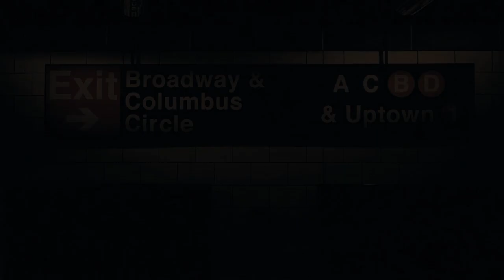Pět let zpět (The Last Five Years) – Národní divadlo moravskoslezské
PĚT LET ZPĚT (The Last Five Years)
Jason Robert Brown

Hudba, libreto a texty písní: Jason Robert Brown
Překlad: Tomáš Novotný
Režie: Janka Ryšánek Schmiedtová
Hudební nastudování: Marek Prášil

Láska a milostná vzplanutí jsou tím nejvyhledávanějším dramatickým kořením muzikálového příběhu. Z trochu jiného pohledu jej vidí autoři muzikálu The Last Five Years. Komorní příběh lásky a zkušeností z partnerského soužití je vyprávěn z pohledu spisovatele Jamieho a herečky Cathy, dvou typických Newyorčanů, kterým se právě rozpadlo jejich první manželství. Každý chce najít toho pravého, ale ve městě, kde je na prvním místě kariéra a soukromí jde stranou, se to zdá téměř nemožné.

Muzikál The Last Five Years měl světovou premiéru v roce 2001 v Chicagu, o rok později pak premiéru na jedné z off-broadwayských scén. V roce 2006 jej uvedla prestižní londýnská scéna Menier Chocolate Factory. Jason Robert Brown do svého muzikálu promítl osobní zkušenosti a celý muzikál vypráví v neobvyklé struktuře monologických flashbacků, kde záblesky štěstí střídá analýza partnerské krize. Skladatel Jason Robert Brown patří u nás do kategorie méně známých, za mořem však velmi vyhledávaných divadelních tvůrců, kterým experiment na poli muzikálu není cizí.